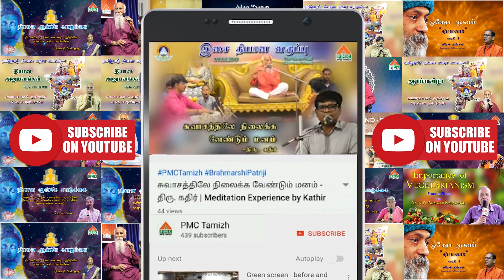My husband recovered his health through Meditation | Tmt. Vishnu Priya